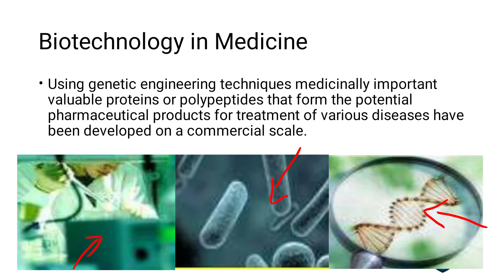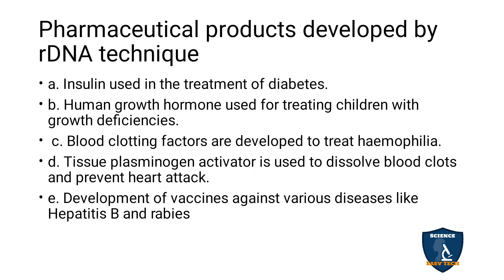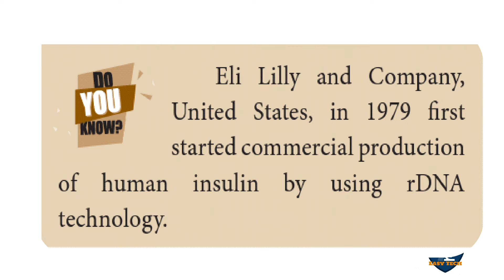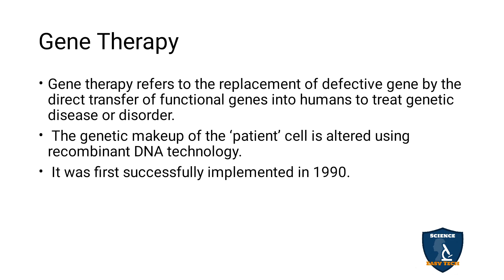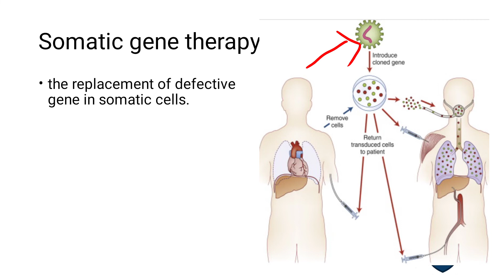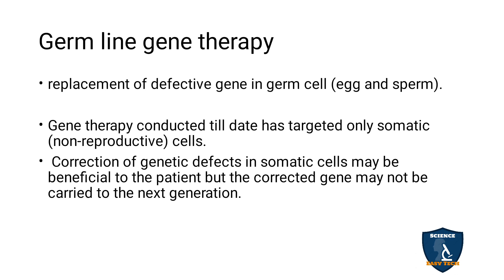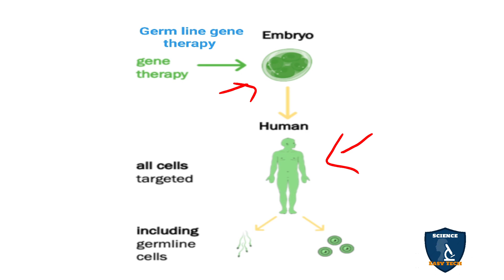Biotechnology in Medicine in Tamil | Breeding and Biotechnology | Class 10 | TNSCERT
Biotechnology in Medicine
   in Tamil | Breeding and Biotechnology  | 10 Class | Science - Biology
 Subject: Science - Biology
Class: 10
Unit: 20
Chapter 20 : Breeding and Biotechnology
Syllabus TNSCERT
Topic : Biotechnology in Medicine  in Tamil
Biotechnology in Medicine
Pharmaceutical products developed by rDNA technique
Gene Therapy
Somatic gene therapy
Germ line gene therapy